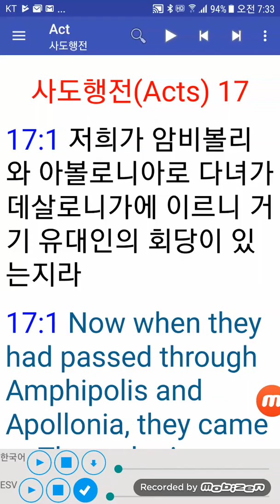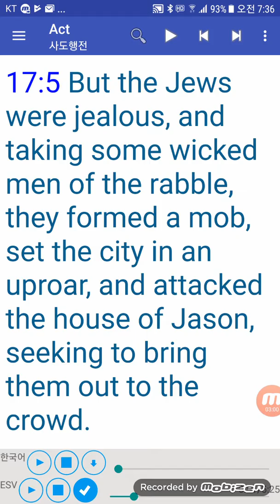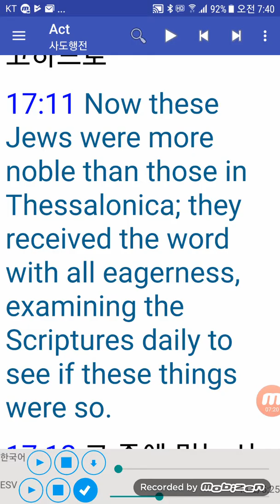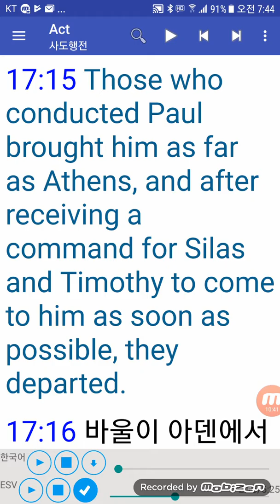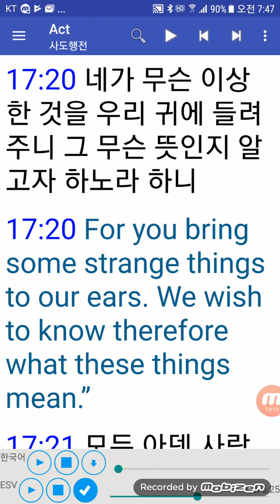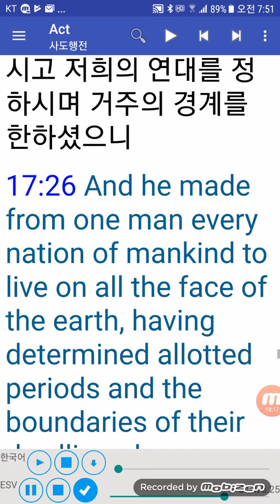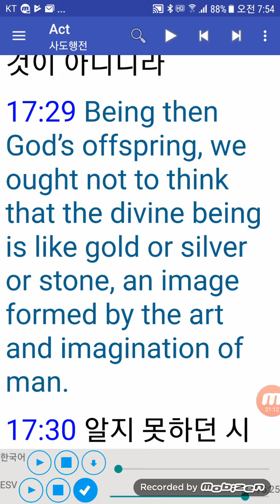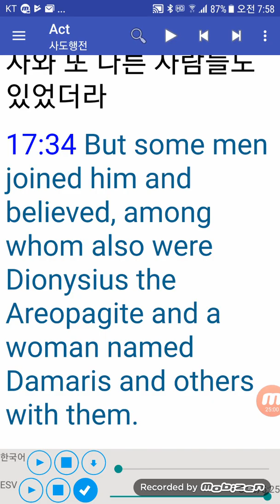직독직해 사도행전17장